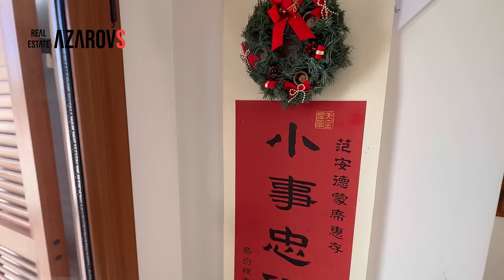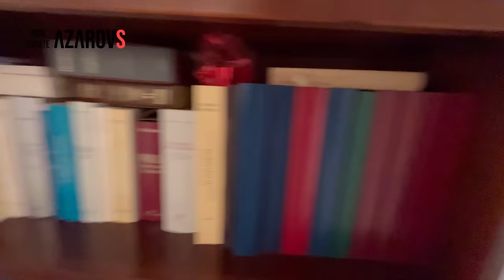🌴 Elegant villa in Sanremo